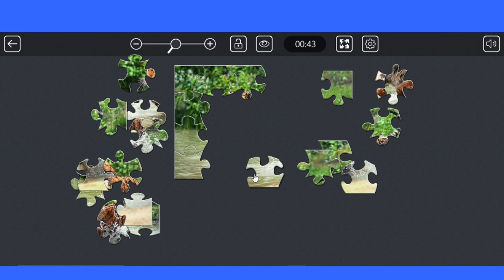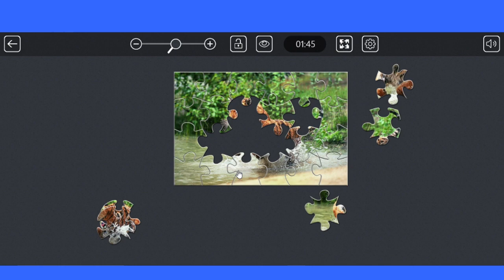Tiger & Impala 24 Piece Jigsaw Puzzle Timelapse